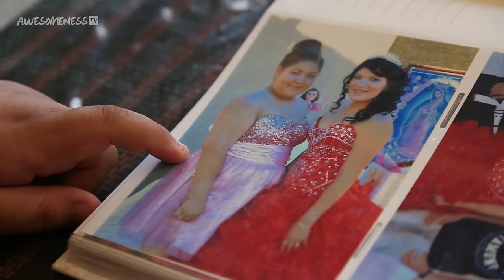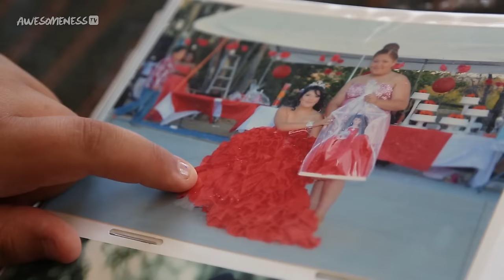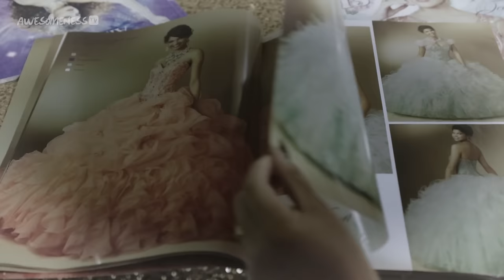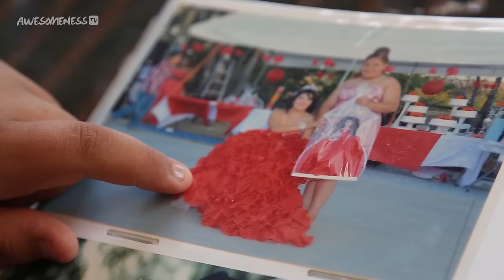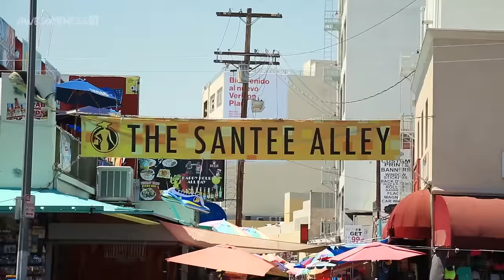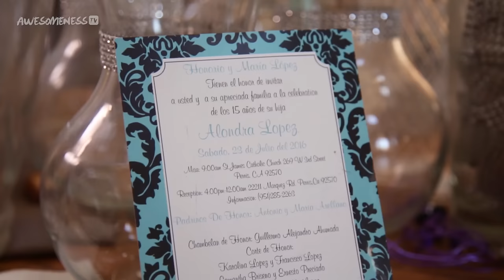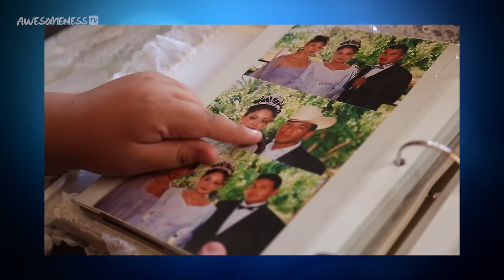10 Year Dress Challenge | My Dream Quinceañera - Alondra's Quince Marathon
Watch all of Alondra's Season of My Dream Quinceañera in one long marathon!

Turning 15 is a rite of passage and becomes a major event when having a Quinceañera. There's finding the dress, planning the fiesta, and the list goes on when you are planning the Quince of your dreams!

→ CREDITS ←

Producer/Director: Kevin Stalker